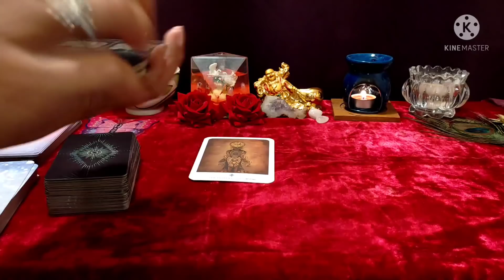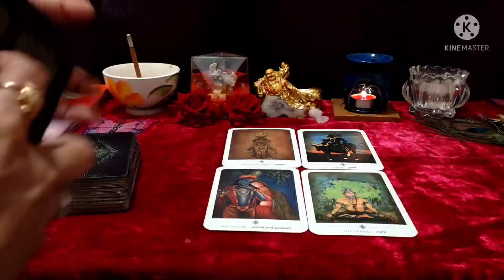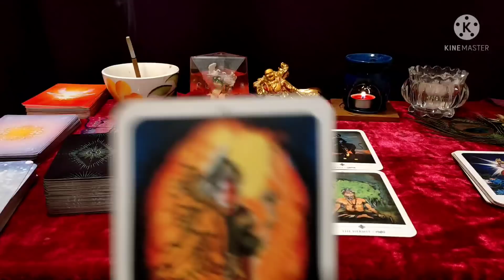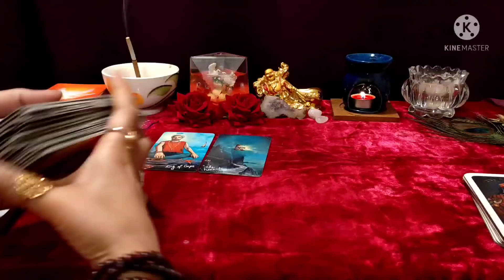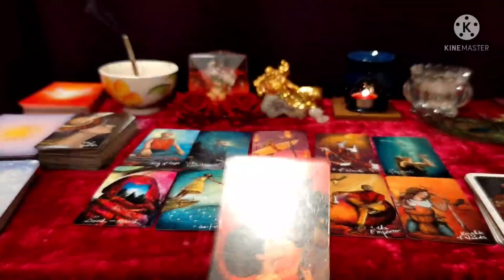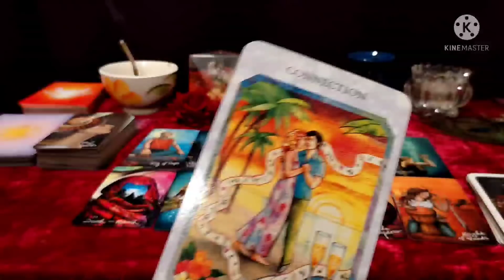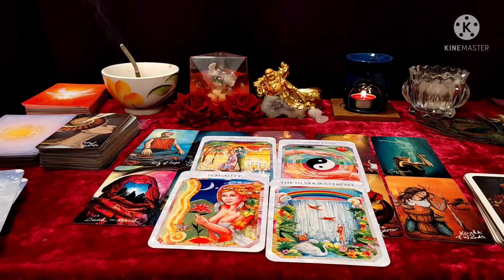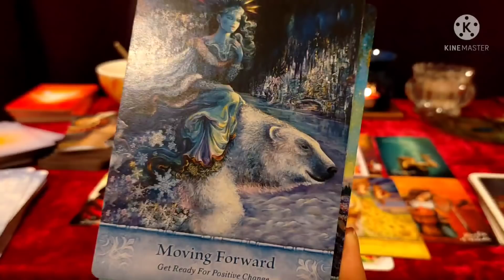🦋KINSE HOGI AAPKI SHAADI❤️WHO WILL YOU MARRY❤️SIGNS❤️PERSONALITY❤️Hindi Tarot Reading@555Tarot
KINSE HOGI AAPKI SHAADI WHO WILL YOU MARRY#FUTURE SPOUSE

Tarot is great guiding tool But Don't take any decision based on these General Reading🙏.